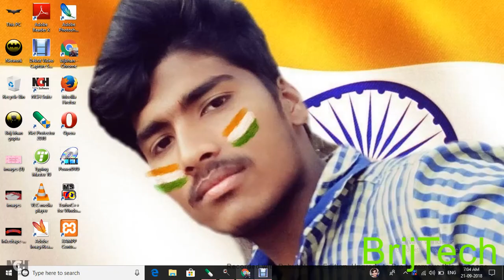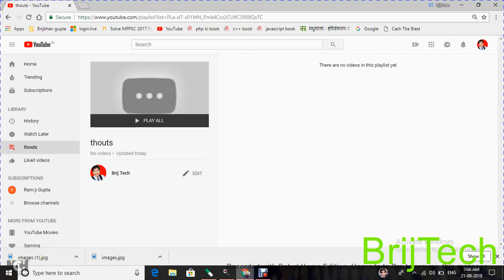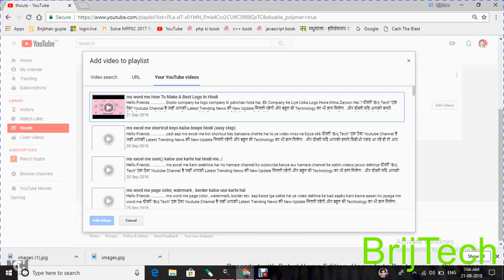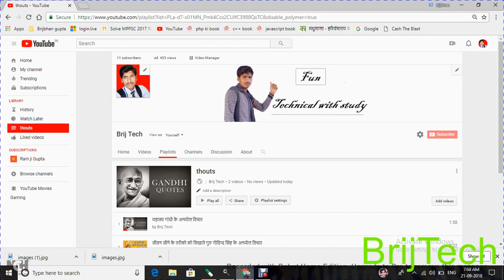How do I create a playlist on YouTube?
Hello Friends
Playlists on YouTube are similar to the ones on your music service. You create a title for the list and add videos you want to keep in one place

धन्यबाद .

Details
Location: India
Links